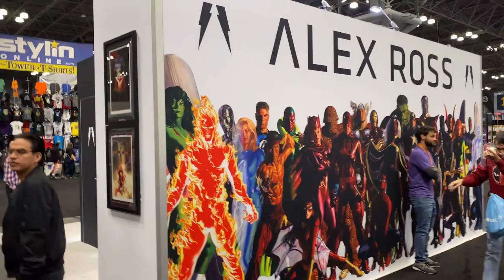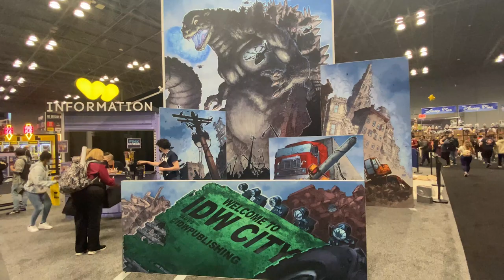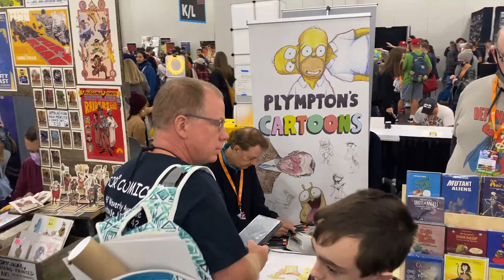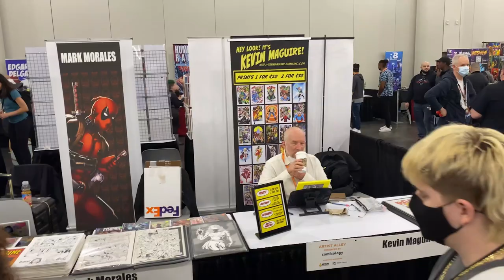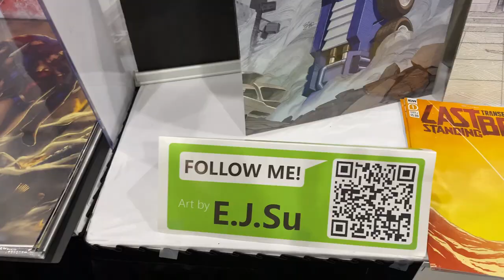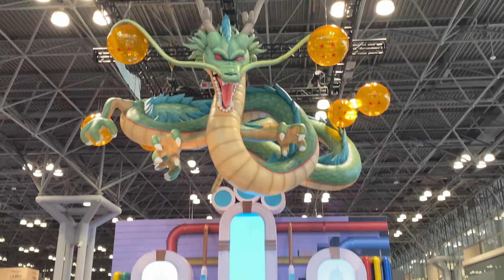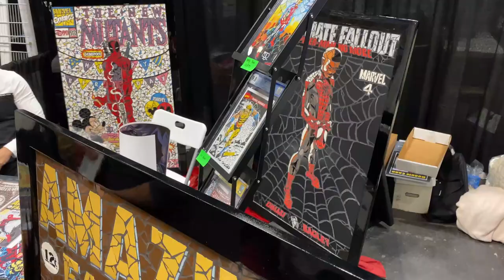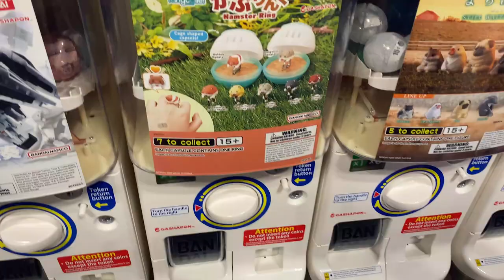A Tour of New York Comic Con 2022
This video takes you all around the Javits Center to see New York Comic Con. The vendors, the cosplay, the exhibitors, the guests, and artist alley. Over 200,000 attendees to NYCC for October of 2022.